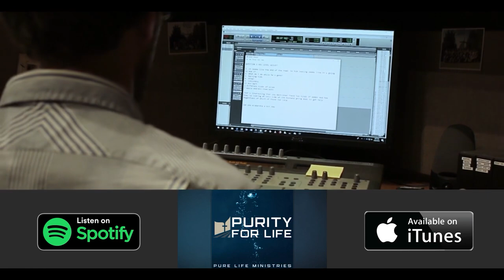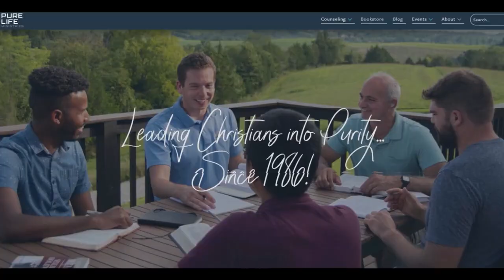Light, Darkness, and the Great Decision by Steve Gallagher